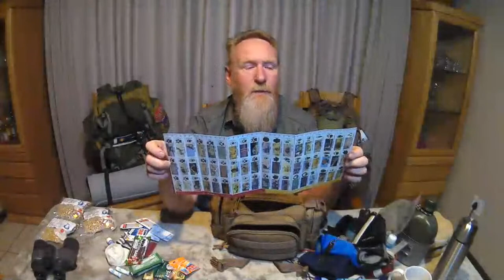Voorsorg: Regstreeks 2 Die Grypsak